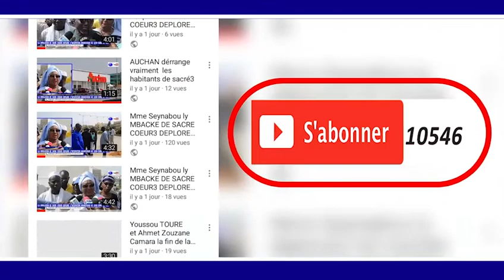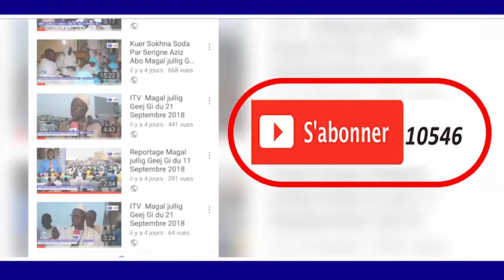Discors CHEIKH NIASS Macky SALL Présente Ses Condoléances à la Famille de Sidy Lamine NIASS